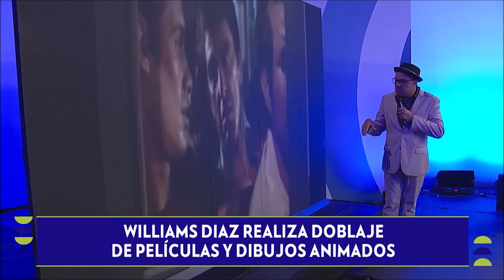William Diaz | DOBLAJE de voces de películas y muñequitos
El imitador y humorista dominicano William Diaz recrea voces de películas clásicas y de muñequitos .